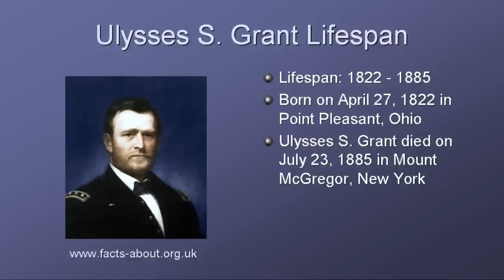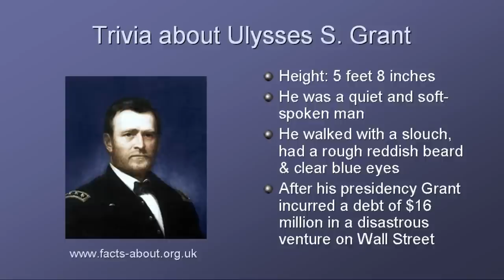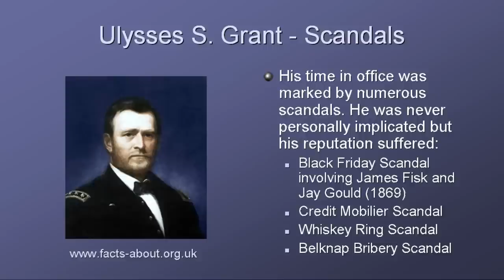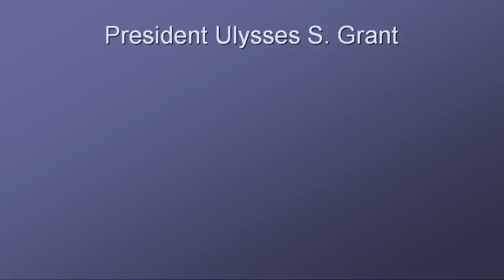President Ulysses S Grant Biography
Watch this video about President Ulysses Grant providing interesting, fun facts and info about the life biography of Ulysses Grant, President of the United States of America. Gain a fast overview of his life! Short biography with key dates containing his bio, information & trivia about his career, family, illnesses, major achievements and accomplishments. Perfect study guide for students, children and kids who want to learn about this famous American President. When was he born? What was his background? Who did he marry? How many children did he have? What did he look like - his physical description? When was Ulysses Grant inaugurated as President? What were the major events, achievements and accomplishments of the Ulysses Grant presidency? When did he die and what was the cause of his death? Our biography and video on Ulysses Grant answer the initial question - Who is Ulysses Grant, or who was Ulysses Grant?